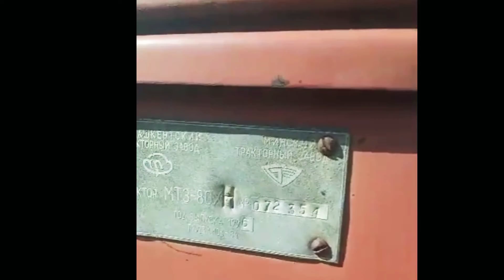QISHLOQ XOʻJALIGI TEXNIKA NARXLARI..🚜 Traktor # Kombayn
Iltimos Faqat Telegram Orqali Yozing✍️